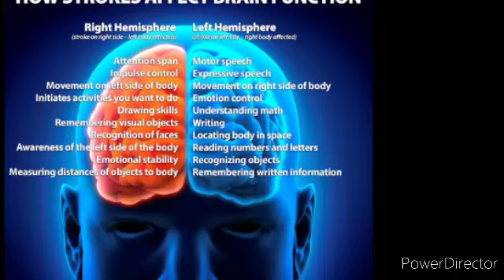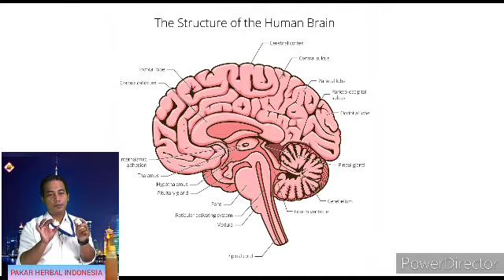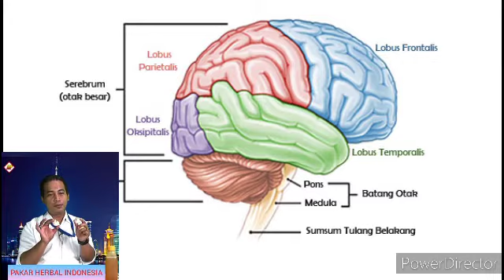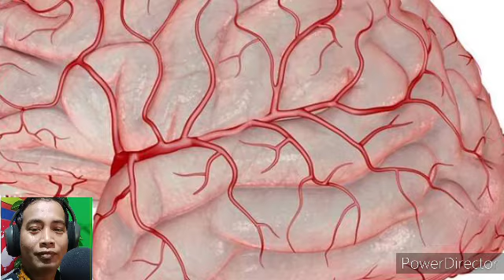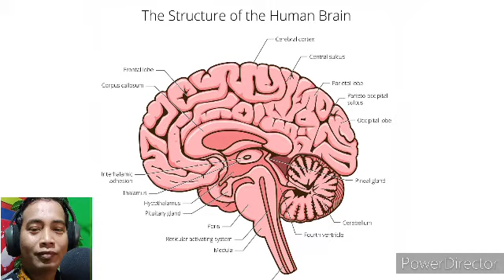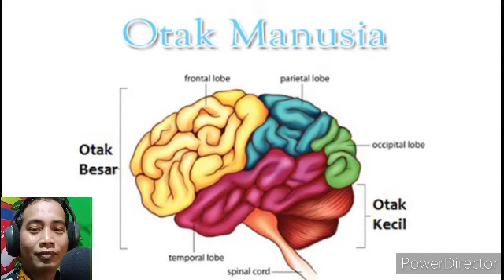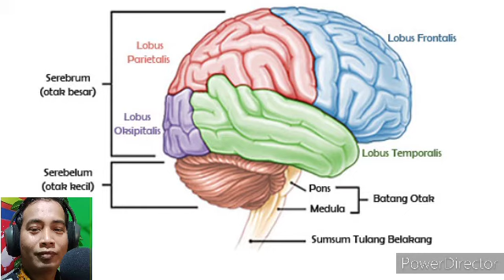Otak Manusia dan Cara Merawat secara alami.